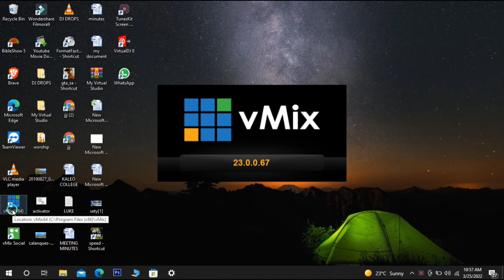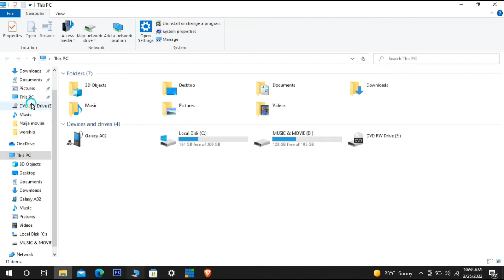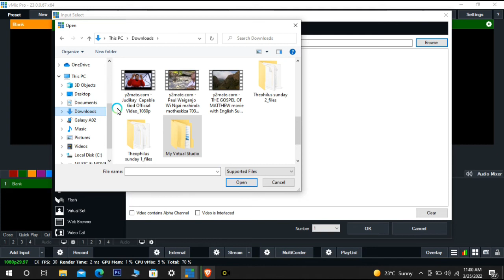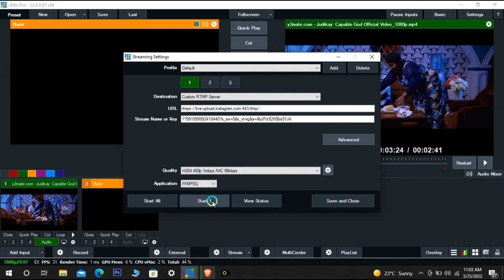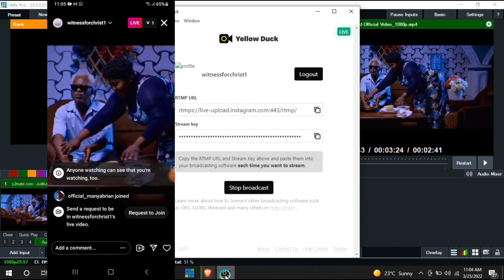HOW TO STREAM TO INSTAGRAM WITH VMIX & YellowDuck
Hey Folks!
i present To You This Tutorial How To stream to Instagram using vmix and Yellowducktv
subsscribe Now For More updates
For this graphic package

Finally, you can go live on Instagram from your computer with OBS, SLOBS, Wirecast, Vmix or any streaming software that supports RTMP.